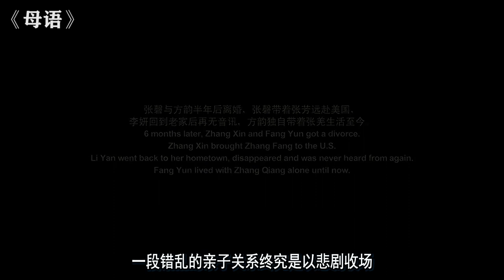家里急需用钱，女大学生无奈之下代孕，这么敏感的国产剧第一次见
《母语》